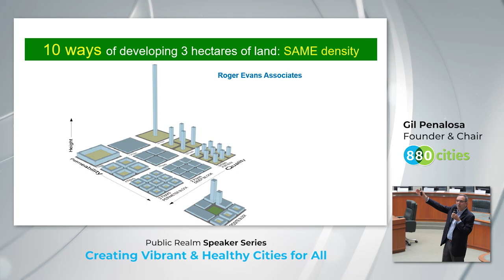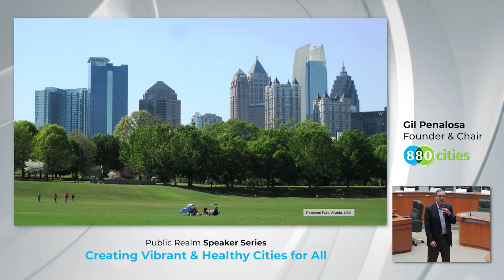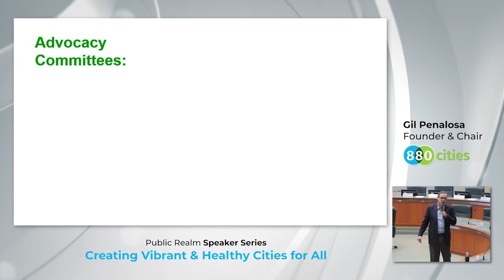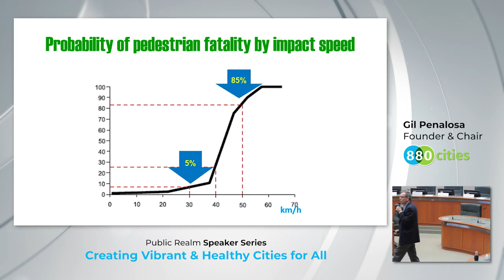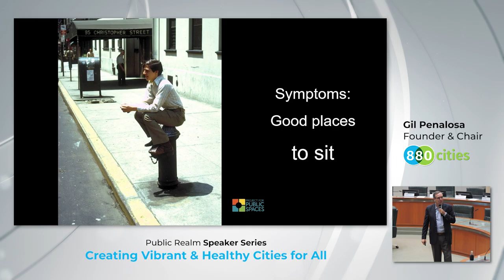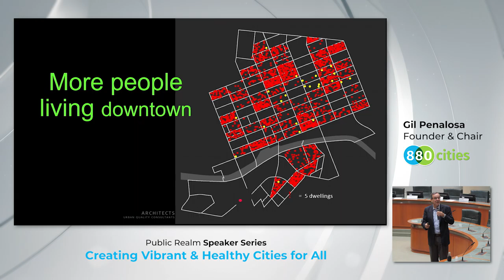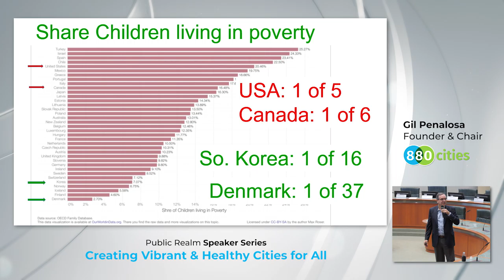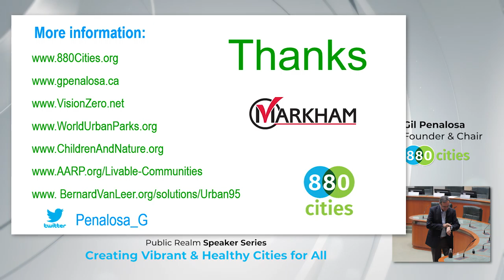Gil Penalosa - Public Realm Speaker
Client: City of Markham